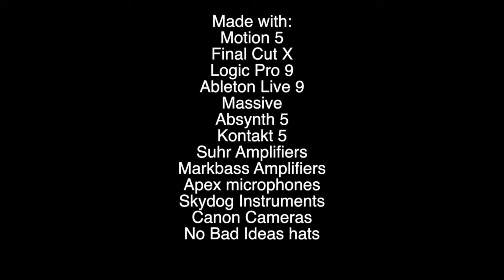Whistle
Off our upcoming EP "Magic Till The End". Stacy met Sandeep from the web series The Guild on a plane ride back to Indianapolis.  He invited her to meet the cast at GenCon. THEY WERE AWESOME! She described meeting Felicia Day (star and creator of the show) as seeing something more beautiful than the sun, moon and ocean all at the same time.  Felicia was so nice and humble and psyched to hear all the new ways people where finding out about the show. So Stacy went home and wrote a song about someone who is so incredible, but they don't even know how incredible the truly are.  So if you know someone in your life who is unknowingly, THE BEST, this is for them!

Lyrics:
Whistle and I see, there is something in the shadow
Generally I flow, now I feel a little rattled.
Wish you could be in my guild, hold you up like a chalice
perfect our craft, and I'll watch you all the way to your palace.

Porcelain skin in the winter, I want to be right next to you
Laugh all night, that's what you're in for
crazy til we hear the stars go.

It's a happy day when I'm with you
cuz I get to be in your face.
If I ever see you shatter, Imma gonna tear up the whole place
Stand up on the rocks, they are like fire
beating down on a wire.
I'm so happy when I feel your fire.

Whistle and I see you are coming out of your shadow.
You deserve a palace.